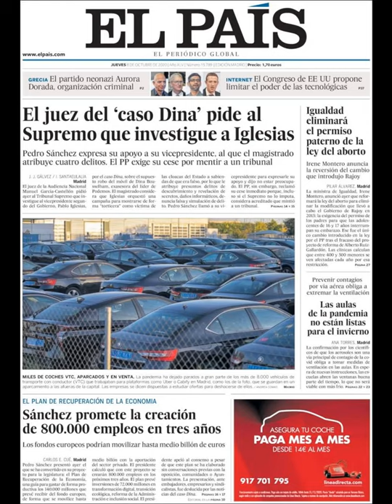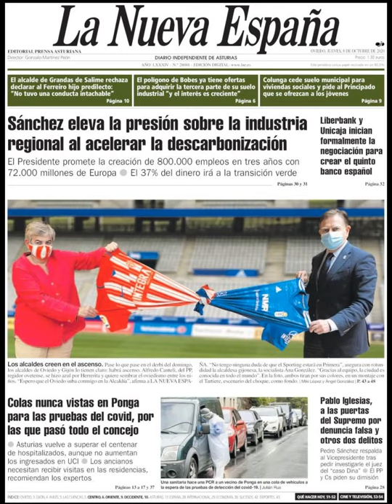Noticias Jueves 8 Octubre 2019 Principales Titulares Portada Diarios Periódicos España Spain